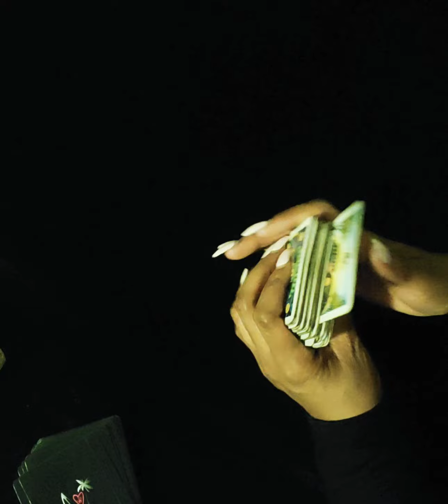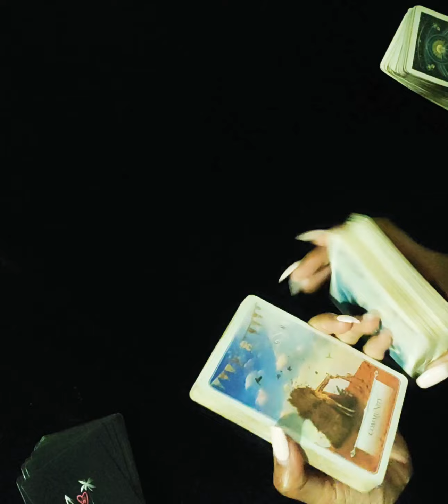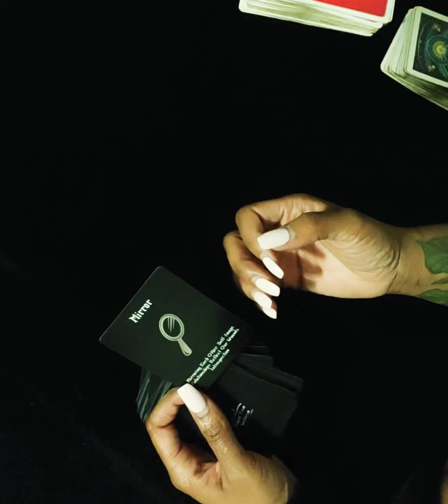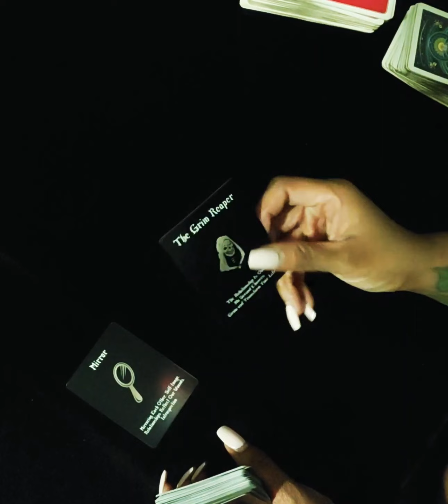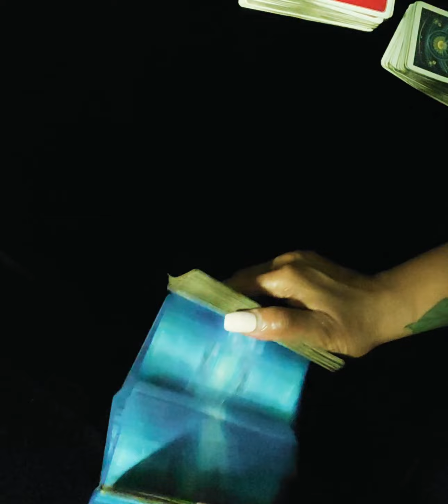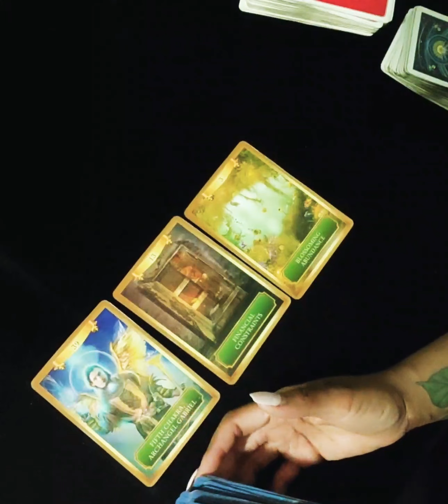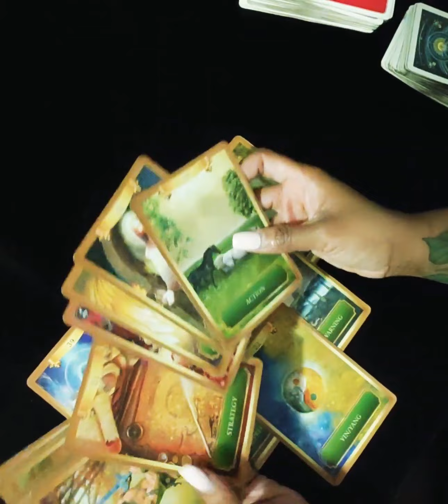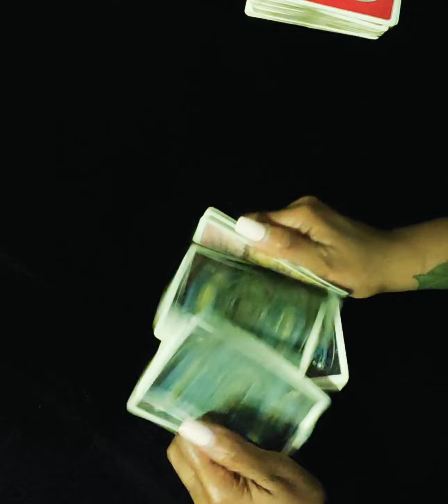EARTH SIGNS 🍃 Truth Be Told..🔮 THIS WEEK ✨️